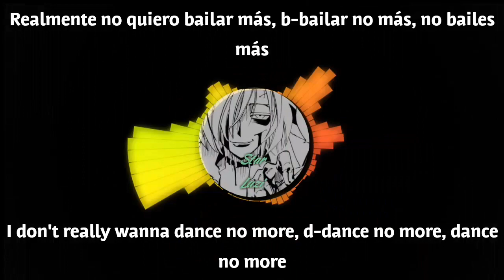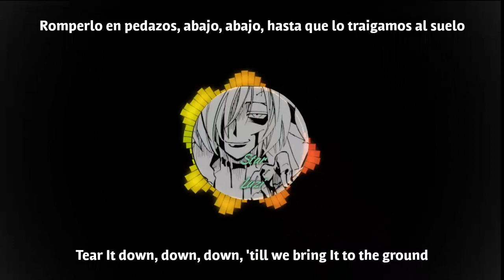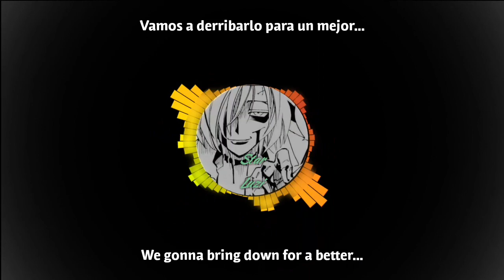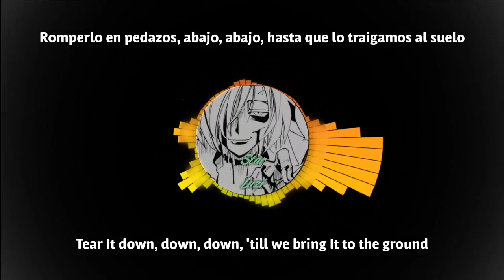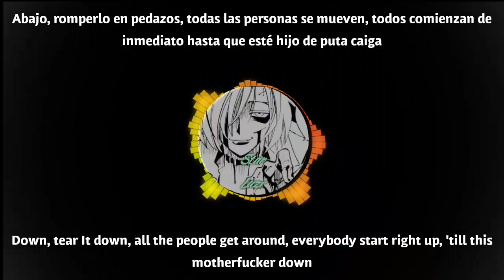Berlin wall - Simon Curtis, letra español e Inglés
Créditos a todo involucrado en esta canción, página donde encontré lyrics, Avee Player Lite y Videoshop.
Él personaje que está ahí se llama Johann Fausto VIII del manga/anime Shaman King por Hiroyuki Takei.

Resultados de la Web
BERLIN WALL - Simon Curtis - LETRAS.COM

Canción: Berlin wall

Artista (s): Simon Curtis